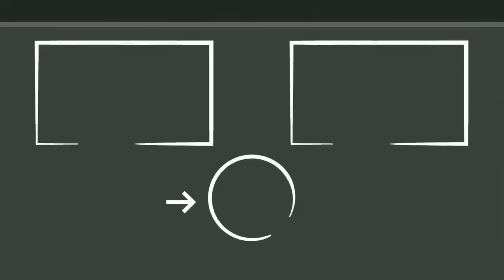Kompalo Kumpati Episode 9 | Parnika Manya | Saketh Komanduri | Cue Media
Powered By @CueMediaCompany